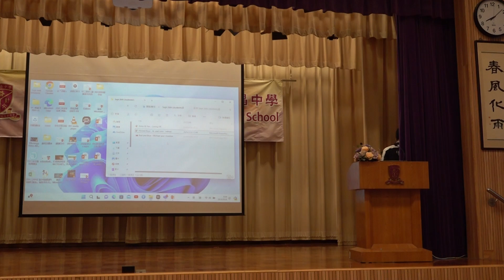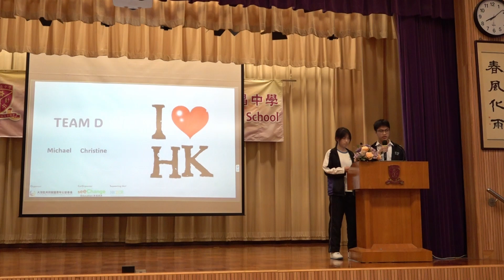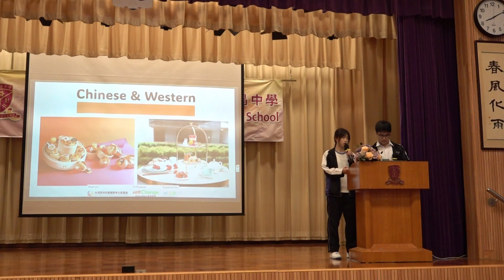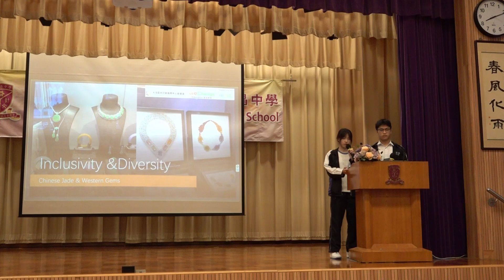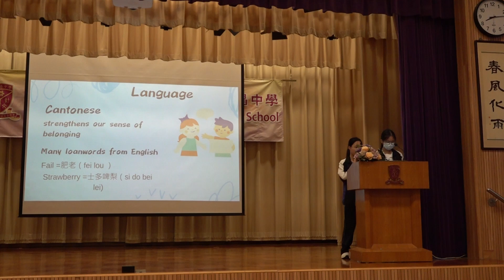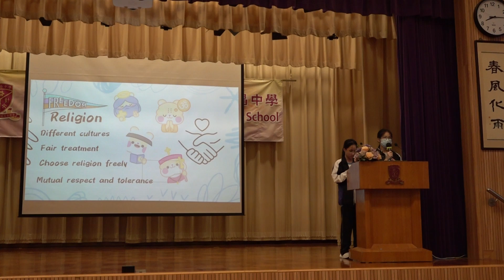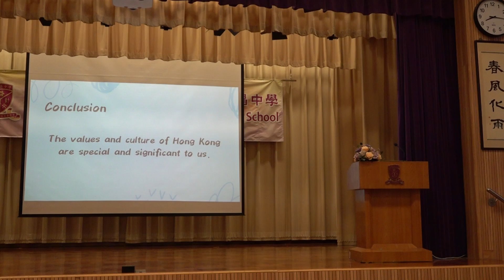English on air 20240926